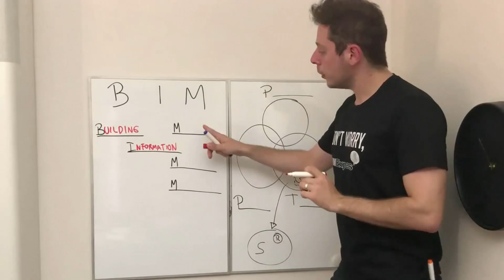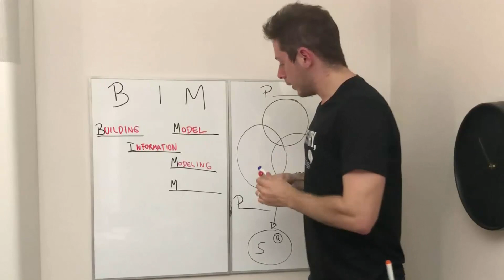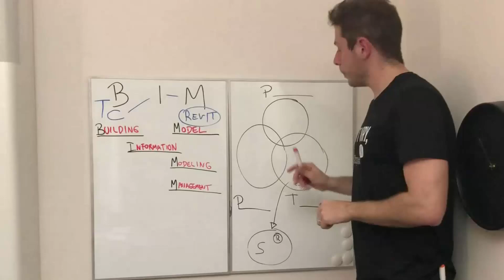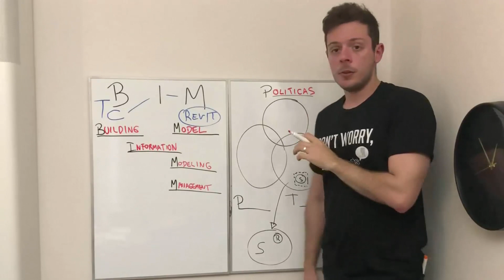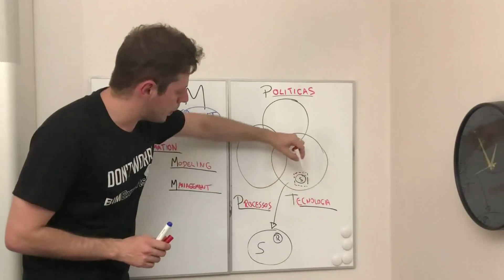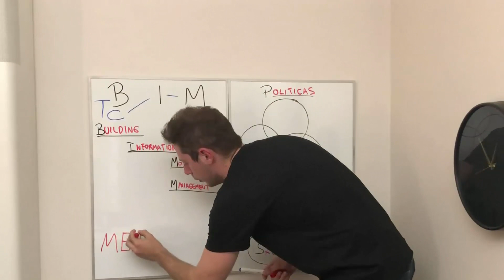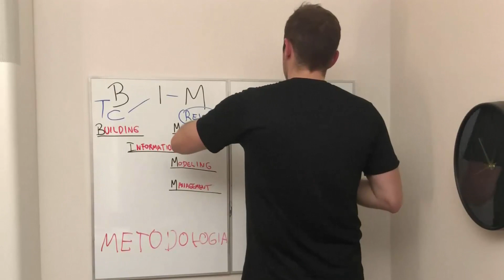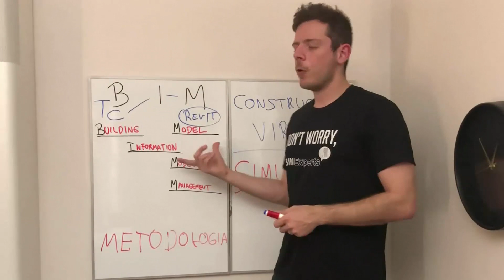BIM não é Revit, mas afinal, o que é BIM? | Desafio100Dias | 004/100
Correção: BIM é um acrônimo, não uma sigla.